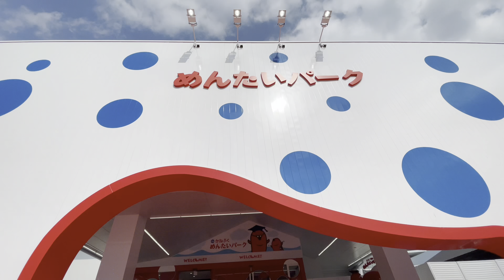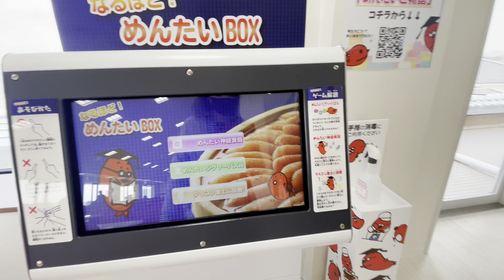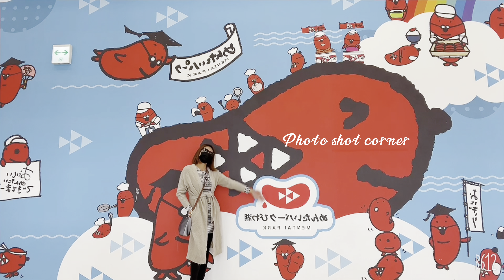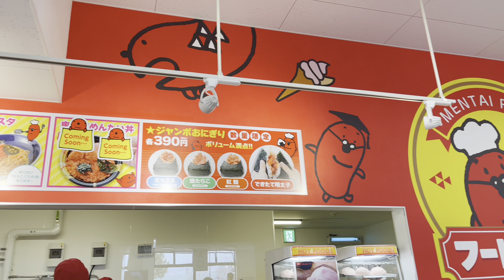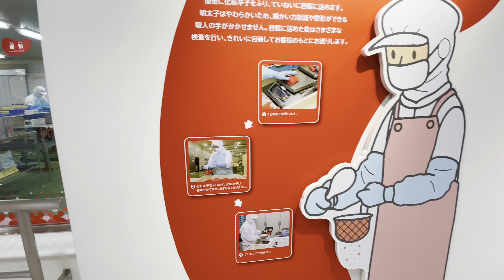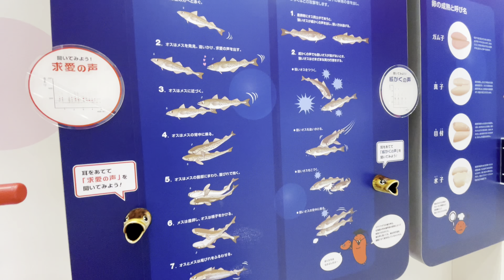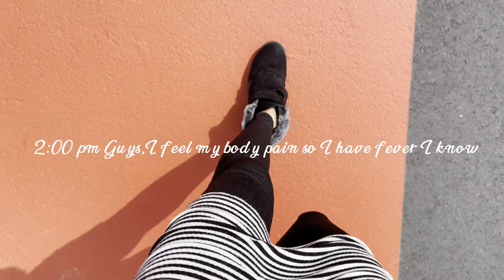[4K]滋賀県観光】めんたいパーク子供と遊びる]Japan Unique Shop by Cod Roe (sell goods )全てが明太子|TATSKIE#japan#明太子#amazing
Mentaiko's theme park "Mentai Park Biwako" opened in Yasu City, Shiga Prefecture on December 10, 2021 (Friday)!  In addition to enjoying a factory tour for free, it is a new spot with a full range of kids' corners where you can play to your heart's content.

The "Biwako Sunset Terrace", where you can dine while looking at the magnificent views of Lake Biwa and Mt. Hiei, is the biggest highlight of this park!  Please enjoy taking a commemorative photo.
 "Mentai Park Biwako" is full of highlights.  Please go out with your family and enjoy a day of mentaiko ♪.

In addition:
March 4th 2022 7:00pm I was being vaccinated 3rd time(got boosted)😨😰.
Thanks a lot guys for watching.
For more video scroll my channel.💕